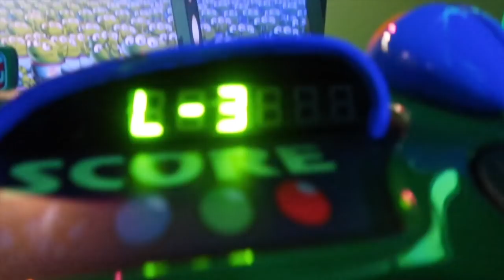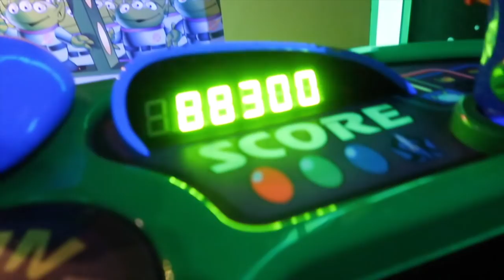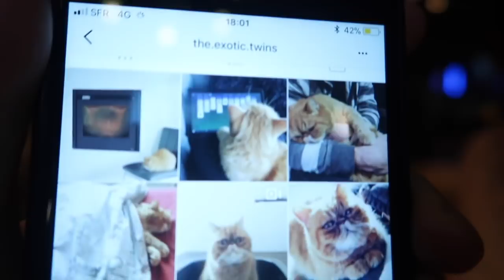VASTZITTEN IN EEN ATTRACTIE IN DISNEY 😵 | TALISAM TV #21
Vandaag de eerste Disney vlog. Wij maken foto's, Sam ontmoet zijn groot idool, wij zitten vast, doen vele attracties en gaan lekker eten in het Rainforest café.

Talisam TV